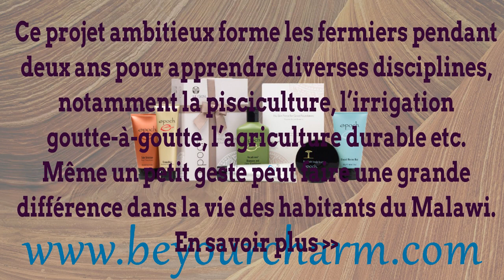BE YOUR CHARM EPOCH® FORCE FOR GOOD COLLECTION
EPOCH® FORCE FOR GOOD COLLECTION
Savez-vous comment apporter votre
soutien aux habitants du Malawi ?
Découvrez la nouvelle Epoch® Force
 for Good Collection.
 Il s’agit collection de six produits Epoch®
 parmi les mieux vendus, rassemblés
 dans une boîte réutilisable aux
 motifs africains, à un prix avantageux*.